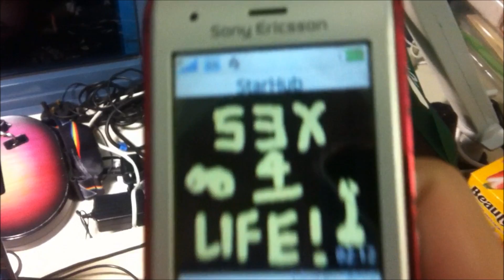Vlog Episode 8, Day ?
Sorry long time never make ze vlog. I go to the zoo. I show you things. Someone doesn't watch my vlogs. I have to treat galen better. Erm ya k lol penis.